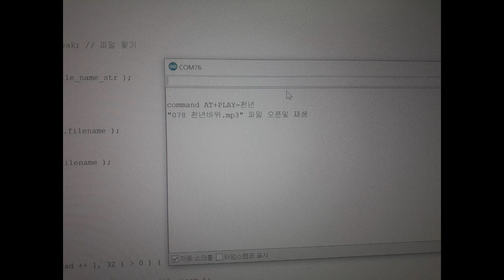RP2040 MP3 PLAYER